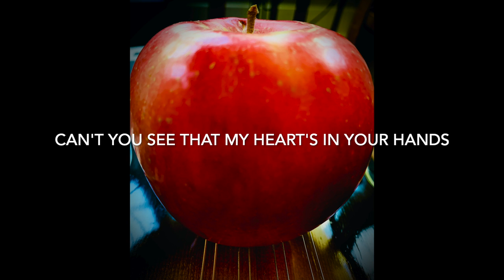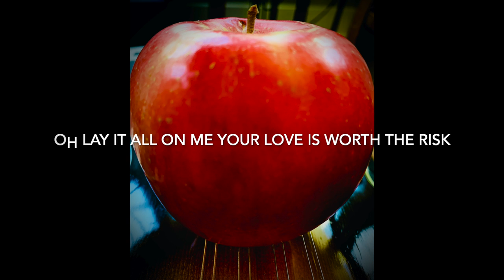SINK YOUR TEETH IN LYRIC VIDEO Marv Green